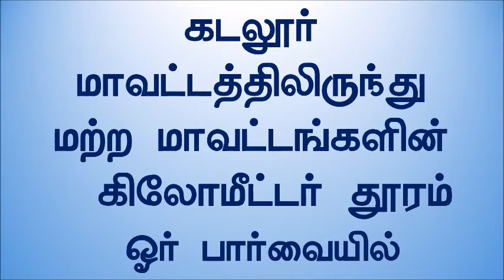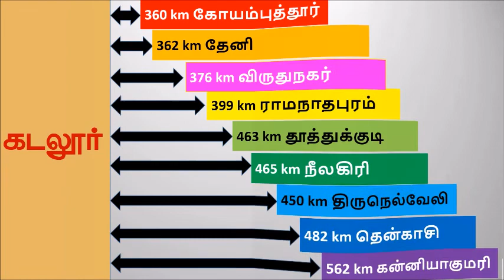Cuddalore district to other districts kilometer distances | Superb Madhu24